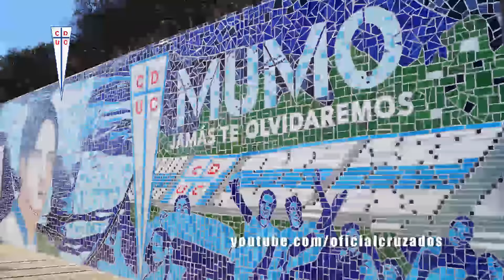Así se construyó e instaló el memorial de Raimundo Tupper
Conmemorando los 20 años de la partida de Raimundo Tupper, Cruzados construyó un memorial junto a la Cruz del Mumo. Para inaugurarlo, la familia de Tupper más funcionarios llegaron hasta la Cruz y recordaron a nuestro querido Mumo.